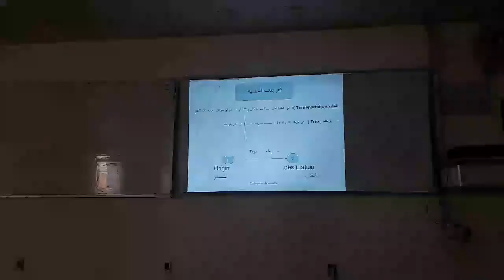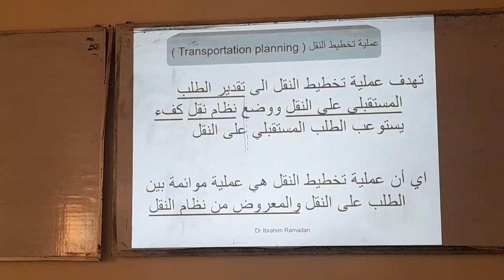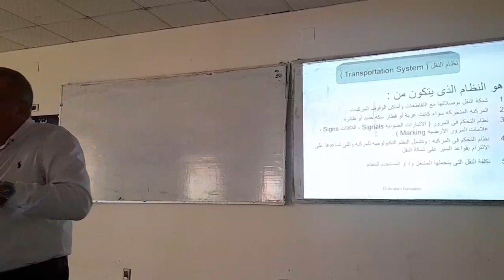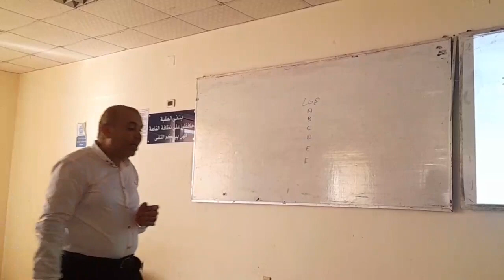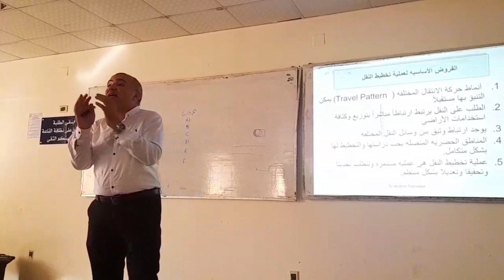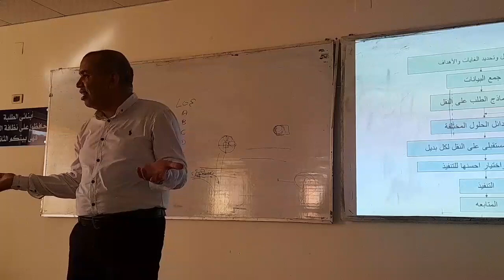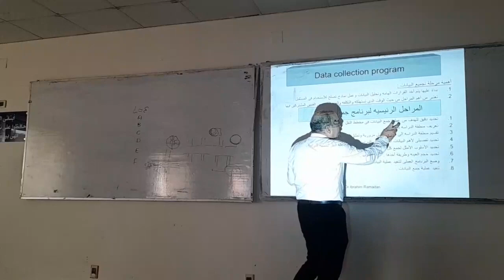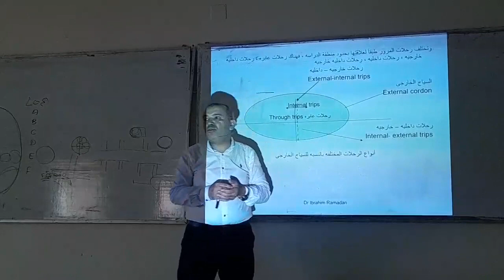Gen"22/23" Lec 2 Transportation